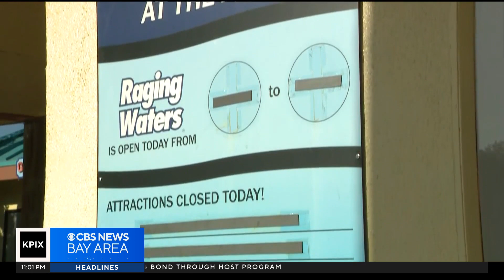Raging Waters San Jose closing its doors after nearly 40 years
Andrea Nakano reports on the closure of Raging Waters San Jose, and the community's reaction to the announcement.